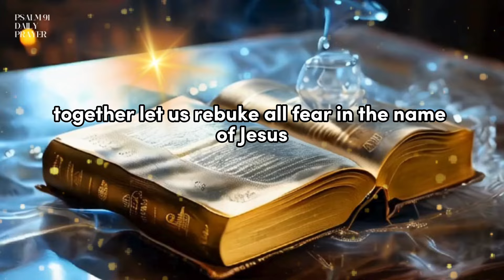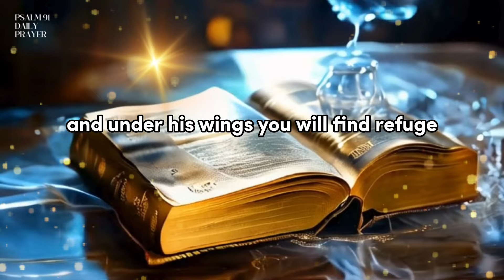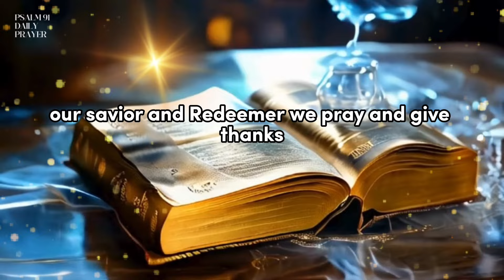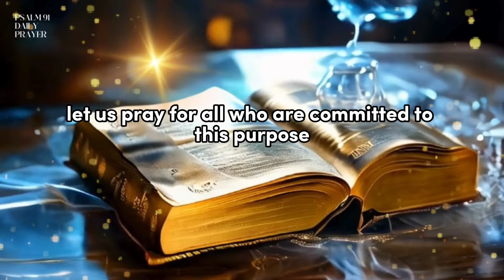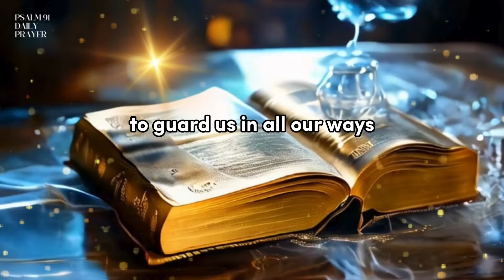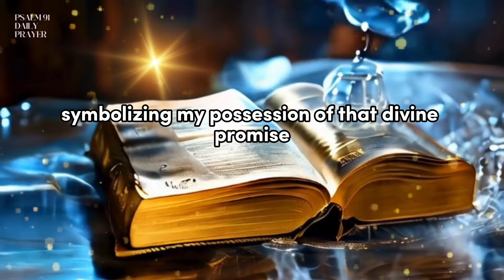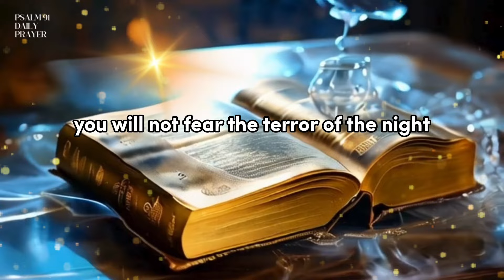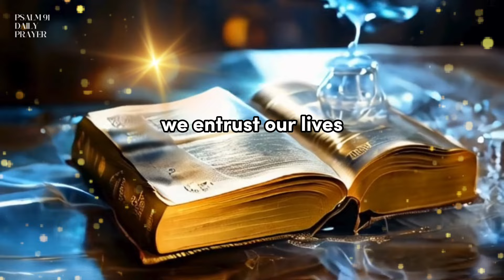Psalm 23 And Psalm 91 - The Two Most Powerful Prayers In The Bible!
Join our spiritual chain by becoming a member of our channel and contribute to spreading the divine message: / @psalm91dailyprayer